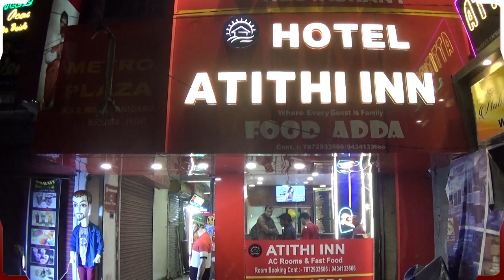Raniganj में वैकल्पिक मार्ग के निर्माण की मांग पर ग्रामवासियो ने फिर किया प्रदर्शन